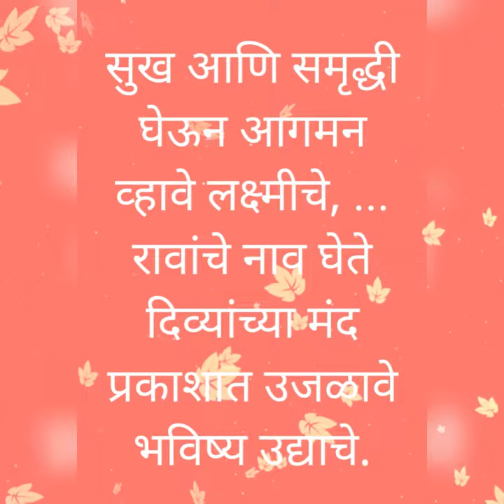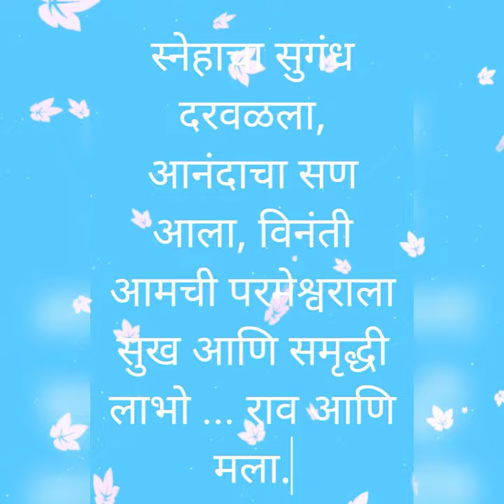करवा चौथ उखाणे, करवा चौथ, karava chauth, krva chauth ukhane, karva chauth puja, krva chauth sahitya